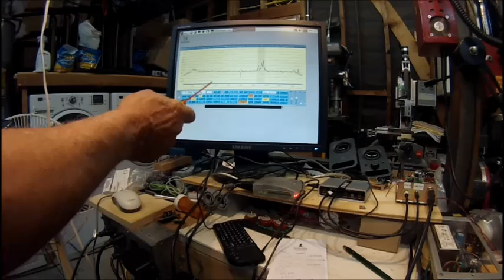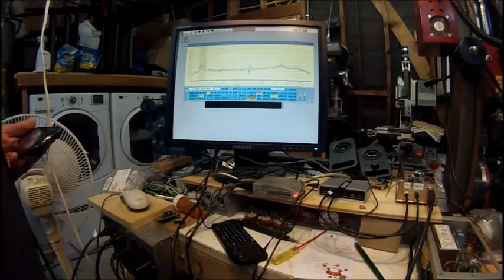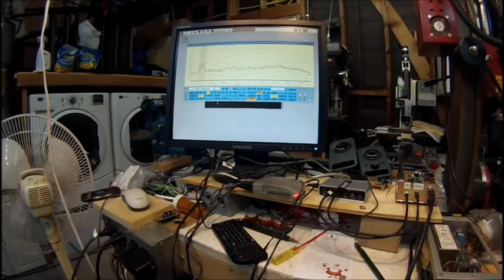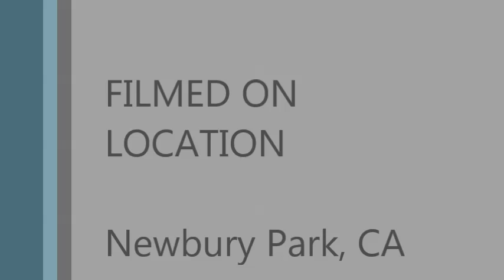Raspberry Pi2 and Softrock V6.3 SDR SSB Transceiver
See my Raspberry Pi2 in action with the SoftRock V6.3 on 40 Meter SSB. The Quisk software from N2ADR is doing all of the heavy lifting. Really amazing image rejection.